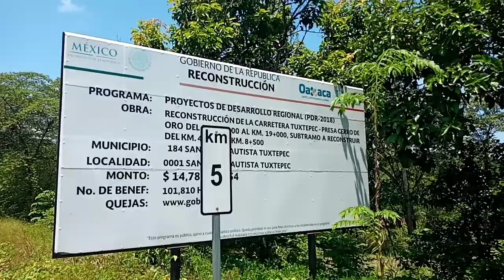Carretera Presa Cerró de Oro.